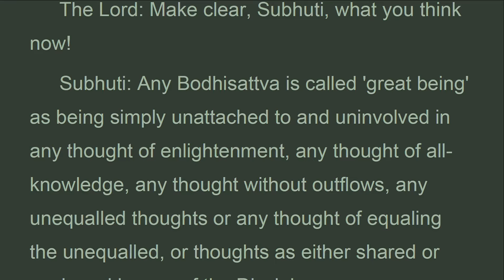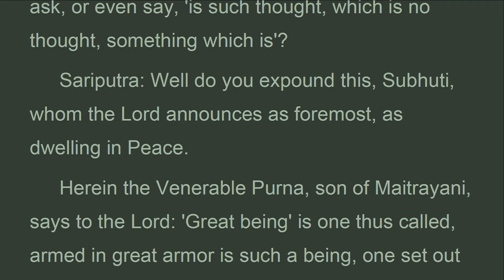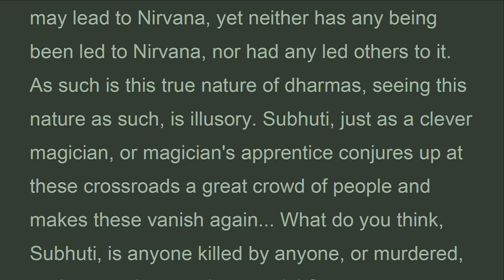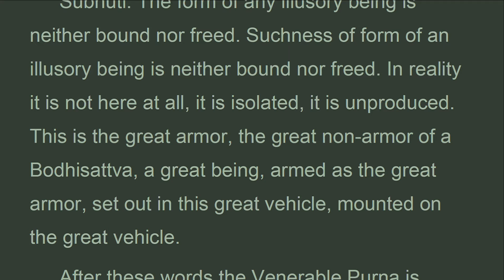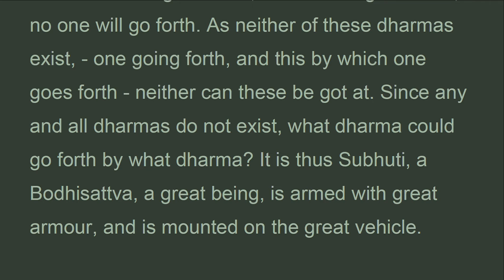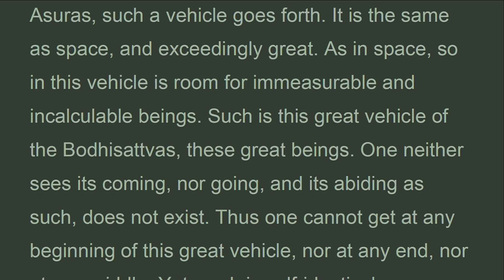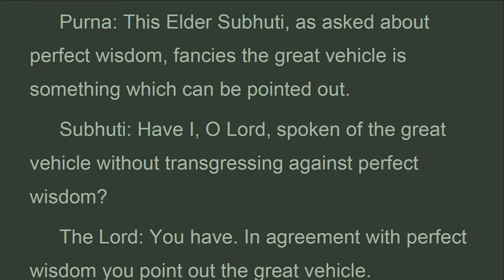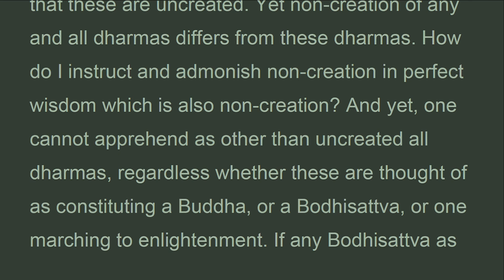PW8000_C01C_Ch. 1 The Practice Knowledge, Perfection of Wisdom 8,000 Lines, R. Babcock (Sep 2021)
. . . .  "5. THE MEANING OF 'GREAT VEHICLE'
 Subhuti: It is thus, O Lord, a Bodhisattva, great being, is armed with great armor, and is set out in the great vehicle, is mounted on the great vehicle. But what is this great vehicle? How does one know any one thus set out in this great vehicle? Whence does it go forth and whither? Who or what being sets out in it? Where does it stand? Who or what being goes forth by means of this great vehicle?
 The Lord: 'Great vehicle' is a synonym of immeasurableness. 'Immeasurable' is infinite, and as such no thing by which to determine any measurement either by name nor number, saying this is as such or this many. By means of perfections a Bodhisattva sets out. From this triple world one goes forth. One sets out to where is no objective support whatsoever. Such is a Bodhisattva, a great being going forth, -but not going forth to anywhere. Nor does one set out in this as one does not stand anywhere, yet stands on all-knowledge by way of making a stand nowhere. And finally, by means of this great vehicle no one goes forth, no one has gone forth, no one will go forth. As neither of these dharmas exist, - one going forth, and this by which one goes forth - neither can these be got at. Since any and all dharmas do not exist, what dharma could go forth by what dharma? It is thus Subhuti, a Bodhisattva, a great being, is armed with great armour, and is mounted on the great vehicle.
 Subhuti: The Lord speaks of the 'great vehicle'. Surpassing the world with its Gods, beings and Asuras, such a vehicle goes forth. It is the same as space, and exceedingly great. As in space, so in this vehicle is room for immeasurable and incalculable beings. Such is this great vehicle of the Bodhisattvas, these great beings. One neither sees its coming, nor going, and its abiding as such, does not exist. Thus one cannot get at any beginning of this great vehicle, nor at any end, nor at any middle. Yet, such is self-identical everywhere. Thus, hereof one speaks of a 'great vehicle'.
 The Lord: Well said, Subhuti. So it is. It is thusly the great vehicle of the Bodhisattvas, the great beings. Trained herein Bodhisattvas reach all-knowledge, have reached it, will reach it.
 Purna: This Elder Subhuti, as asked about perfect wisdom, fancies the great vehicle is something which can be pointed out.
 Subhuti: Have I, O Lord, spoken of the great vehicle without transgressing against perfect wisdom?
 The Lord: You have. In agreement with perfect wisdom you point out the great vehicle.
 6. ATTAINMENT.."

THE PERFECTION OF WISDOM IN 8,000 LINES (RiBa)
A humble re-vision of the wonderful achievement of the late Dr. Edward Conze...
now of the 21st Century By Richard Babcock
Chapter I — The Practice of the Knowledge of All Modes (RiBa);

1. Thanh Tinh Dao (Oct 2019) Chữ Đọc
2. The Path of Purification (Oct 2019) Audio Text
3. Kinh Vien Giac (Oct 2019) Chữ Đọc
4.Sutra of Complete Enlightenment (Oct 2019) Audio Text
5. Kinh Lang Nghiem (Oct 2019)
6. Kinh Duy Ma Cat (Oct 2019) Chữ Đọc
7. Shurangama Sutra (Oct 2019) Audio Text
8. Vimalakirti Nirdesa Sutra (Oct 2019) Audio Text
. and more

1. Samyutta Nikaya 1 --- 5 (Apr 2020)
2. Kinh Tuong Ung 1 --- 5 (Apr 2020)
3. Đại Bát Niết Bàn (May 2020)
4. Nirvana Sutra  (May 2020)
5. Trường Bộ Kinh (July 2020)
6. Digha Nikaya (July 2020)
... and more